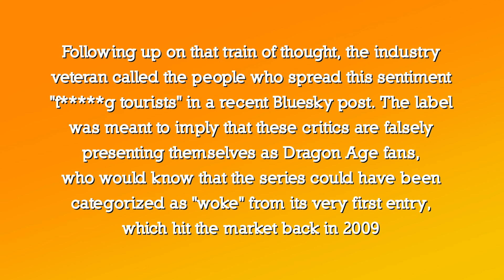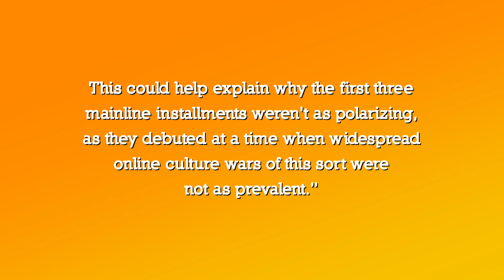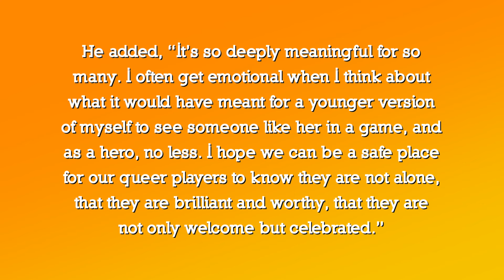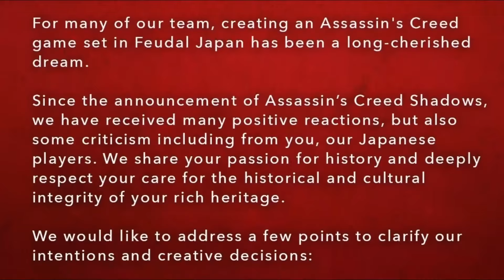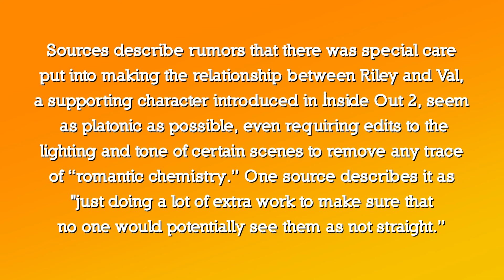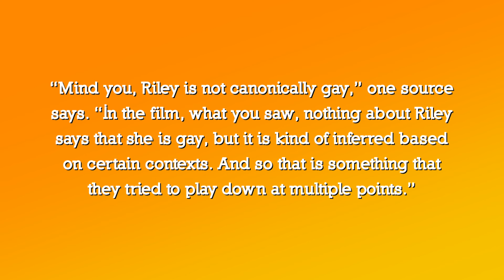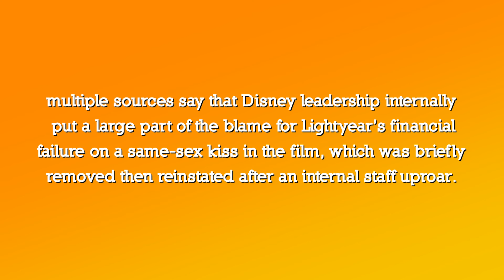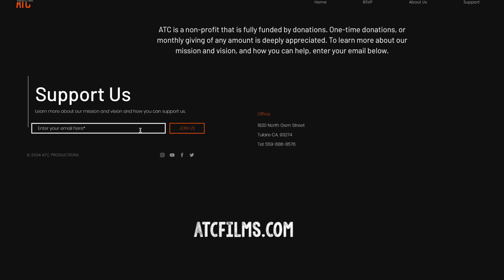Surgery Scars in Fantasy Games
ATC Ep.153 Surgery Scars in Fantasy Games
On today’s episode we look how representation matters in Dragon Age The Veilguard.